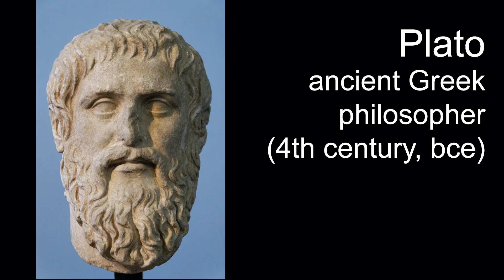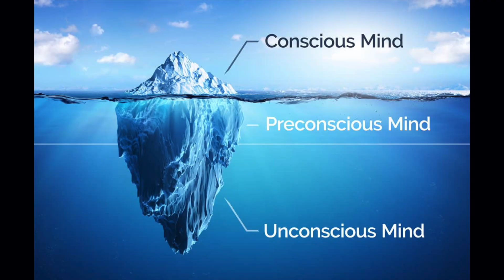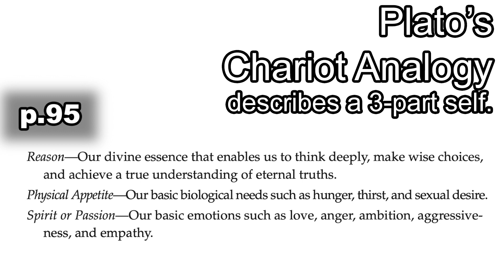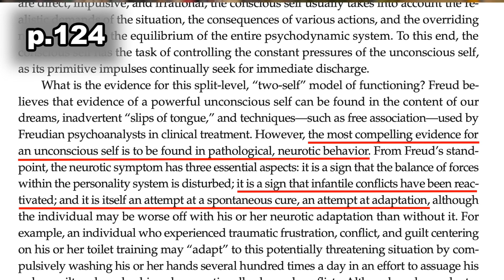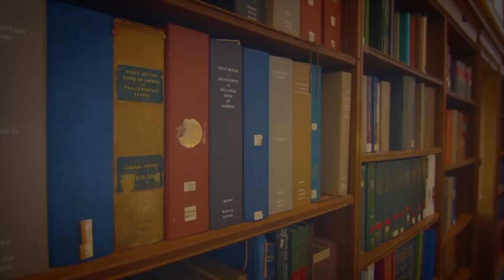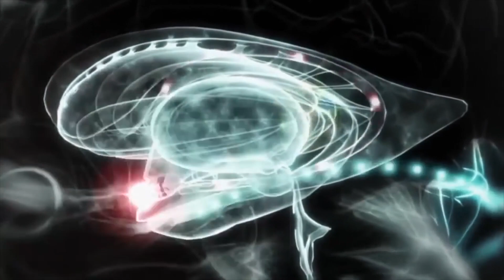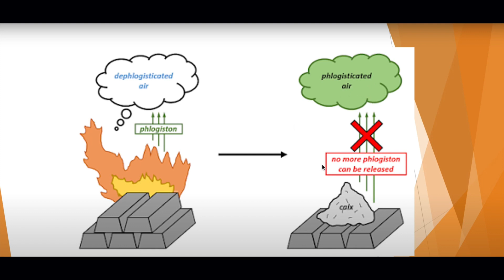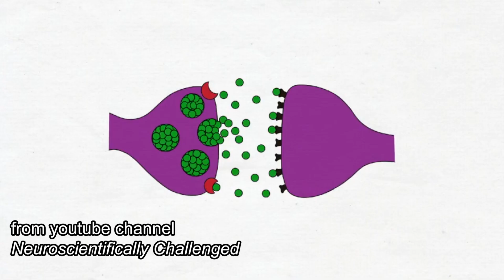Three Radical 20th Century Ideas on Mind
We examine three wildly different philosophers Paul Churchland, Gilbert Ryle, and Sigmund Freud who address the question: Who Am I?